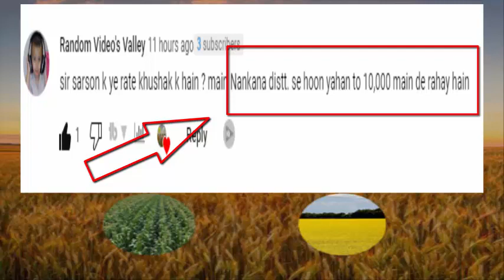Today canola wheat rate | sarso rate today in punjab 2023 | sarson ka rate today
Sarso Wheat rate today sindh punjab | canola rate today in pakistan | sarso rate today | Gandam rate
Canola wheat rate today | sarso rate today | sarso price today punjab | gandam rate today
wheat canola rate today in pakistan 2023 |sarson new rates today| Sarso rate today | Gandam rate today
canola wheat rate today  | canola rate today in pakistan | sarso ka rate today 2023
Today wheat  price in pakistan 2023 | Canola rate today | Wheat support price in punjab 2023
Gandam  canola rate today | wheat rate today  | wheat price today  | Gandum ka rate today 2023
Today Wheat New Price 2023 Update | Wheat Latest Price Today | Today Gandum Ka Nw Rates in Pakistan | Wheat Price Today
Today wheat price in Punjab Pakistan 2023|gandam ka rate AJ ka
Wheat price in Pakistan 2023|Sindh Punjab Gandam ka rate|گندم کا ریٹ
Wheat price in Pakistan 2023|Gandam ka rate|گندم کی قیمت
Wheat price in Pakistan today 2023|Sindh Punjab Gandam ka rate AJ ka
Wheat price in Pakistan 2023|Sindh Punjab Gandam ka rate
Today wheat price in Pakistan 2023
Gundam ka rate today Punjab 2023
گندم کی قیمت 2023
wheat price in galla mandi market update today 2023
Wheat price in Pakistan today 2023

Wheat rate today  | Wheat price today | Gandam rate today | Gandum Bajra rates today
Wheat rate today | Gandum rate today | wheat support price 2023 |wheat price today | گندم کا ریٹ2023
Wheat rate today | Gandum rate today | wheat price today | Gandam rate today
Today Wheat rate today  | wheat price today | Gandum rate today |wheat price today punjab
Wheat rate today | Wheat price today in punjab |Gandam ka rate today Punjab| Ghalla Mandi rate today

Wheat rate today | Wheat price today  | Gandam ka rate today | گندم کا آج کا ریٹ
Wheat price today | Gandam ka rate today | wheat rate today | Ghalla mandi rate today | Wheat price
Today Wheat price in punjab | wheat price in punjab 2023 | Gandum ka rate 2023
Today wheat rate in punjab | wheat price today update in punjab | wheat support price in 2023
Today wheat price in Pakistan 2022|Gundam ka rate today Punjab| Gandam ka rate today

Sarson ka rate today 2023 | Sarson rate today 2023 | Today mustard price 2023|canola rate today 2023
Canola Sarson rate today 2023 | Sarson rate today 2023 | Mustard price today | naya sarso rate today sarso ka rate 2023

Assalam-o-Alaikum ! The Purpose Of This Channel To Promote Agriculture,So Please Like & Share our videos.Please Subscribe My Channel To Access Every Latest News About Agriculture.I Hope That You like Our Videos.Sincerely, Agri News Official